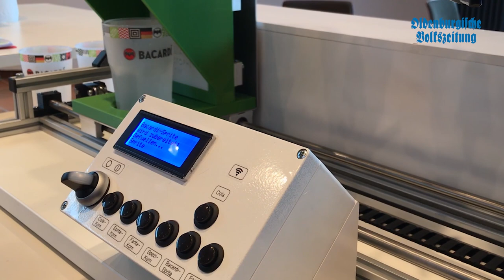Adolf-Kolping-Schüler präsentieren Projekte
In der einen Ecke tanzt ein kleiner Roboter, in der anderen startet eine Drohne der Marke Eigenbau in die Lüfte, weiter hinten bereitet eine Cocktailmaschine verschiedene Mixgetränke zu: Die Schüler der Klasse 13b des Beruflichen Gymnasiums Technik der Adolf-Kolping-Schule Lohne haben die Projekte vorgestellt, die sie im Fachpraxis-Unterricht erstellt hatten.